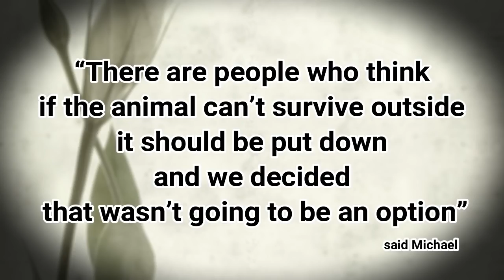Found Baby Creature Born Into A Heartbreaking Situation Is Now Living The Life She Always Deserved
►Source Image:  Facebook/Little Thumbelina Girl
► By : Dave Jones